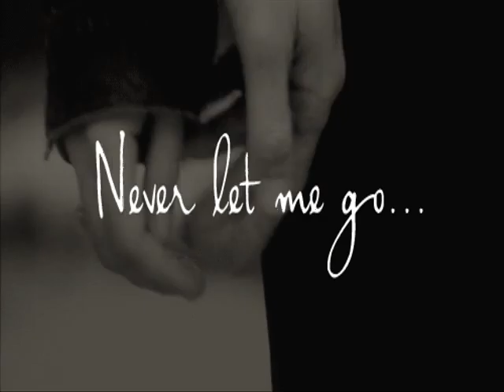Pills with a Bottle of Jack-Elijah Moon{Koch}